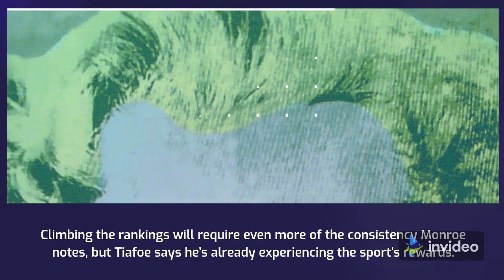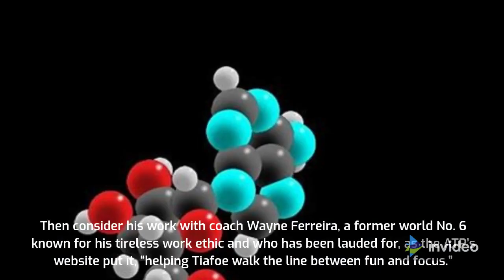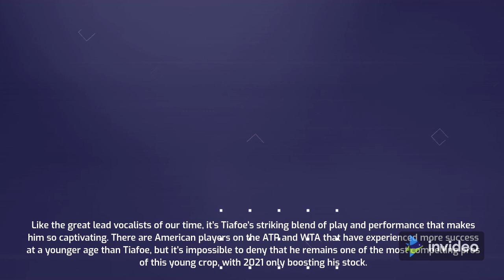STAR ATTRACTION: FRANCES TIAFOE SHOWS BRILLIANT FLASHES THROUGH REVELATORY SEASON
Those who know Tiafoe best believe that he can beat anyone in the world. More importantly, so does the magnetic American.

© BELGA MAG/AFP via Getty Images

The 2020 US Open was about sound, because there was so little of it inside the practically empty USTA Billie Jean King National Tennis Center.

sports news articles
a sports news report
sports news daily
THE QUESTION: CAN THE UNITED STATES EVER LIVE UP TO ITS MYTHIC TENNIS PAST?
The U.S. has 30 players in the ATP and WTA Top 100s, triple what it had in 2010. The next task is translating those big numbers of players into bigger results at the majors.